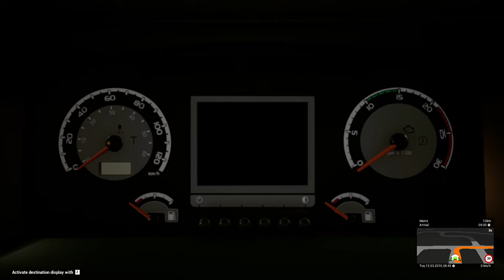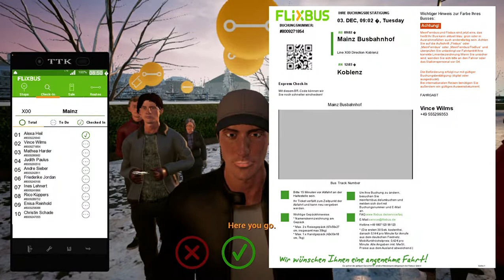PHILTRANCO on FERNBUS COACH SIMULATOR | part 1